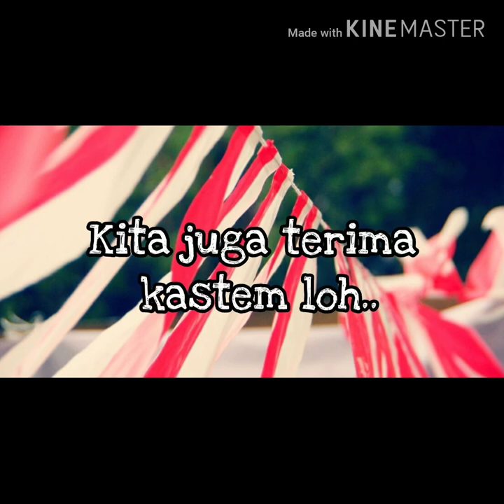Jual Umbul - Umbul Murah Di Kalideres Jakarta | WA 08986862161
Jual Bendera dan umbul - umbul murah di kalideres ( BAYAR DI TEMPAT )